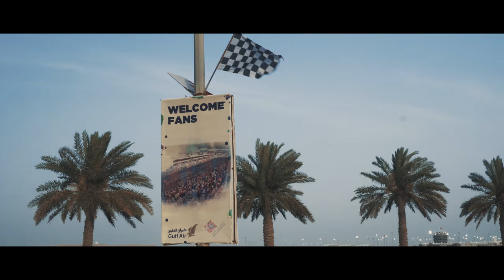My first time in Bahrain! | 4k Cinematic Vlog